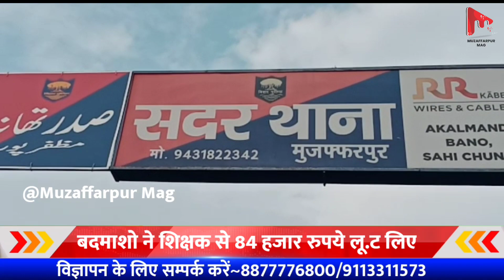बदमाशो ने शिक्षक से 84 हजार रुपये लूट लिए।